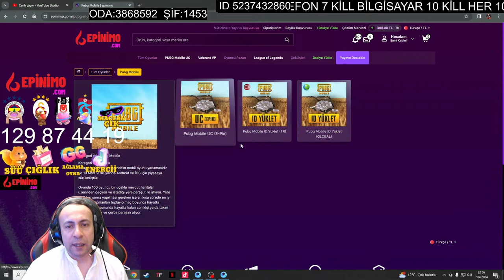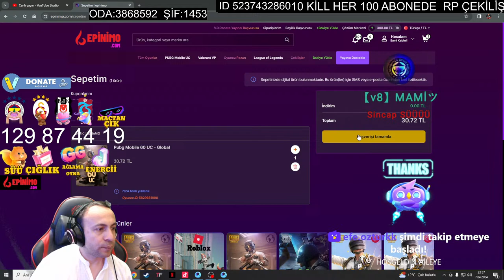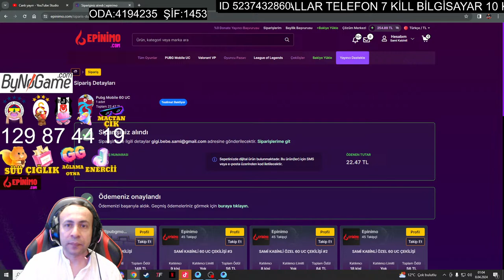RP ÇEKİLİŞİ HER 100 ABONEDE + 60 UC Lİ ODALAR !! PUBG MOBİLE CUSTOM ROOM CANLI YAYIN !! #636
RP ÇEKİLİŞİNE KATILMAK İÇİN ALTAKİ KANALLARI TAKİT EDİN ABONEMİSİN DİYE BAKICAM ARKADAŞLAR
➥ 1 TL  VE  ÜZERİ BAĞIŞLARINIZ EKRAN'DA GÖRÜNÜR VE OKUNUR ŞİMDİDEN TEŞEKKÜRLER
► BİLGİSAYAR ÖZELLİKLERİM
► Anakart : ASUS ROG STRIX Z390-E GAMING Intel Z390 Soket 1151 DDR4 4133MHz(OC) M.2
► Intel(R) Core(TM) i7-9700K CPU @ 3.60GHz x8 ~3600MHz
► SIVI SOĞUTMA : COOLER MASTER MASTERLIQUID LITE 240 (120MMx2) AM4 UYUMLU
► Ekran Kartı : GeForce ROG STRIX RTX2080 A8G GAMING 8GB DDR6 256 Bit DX12
► Ram : GSKILL 32GB (4x8GB) SniperX Yeşil Kamuflaj DDR4 3200MHz CL16 1.35V Dual Kit
► SSD : Samsung 2X 500GB 970 EVO PLUS NVMe M.2  (Okuma Hızı 3500MB / Yazma Hızı 3200MB)
► Gaming Monitör : ASUS 24" MG248QR 1ms 144Hz Full Hd HDMI+DP FreeSync
► Kulaklık : LOGITECH G633 ARTEMIS SPECTRUM 7.1 GAMING HEADSET
► Gamıng Klavye : RAZER ORNATA CHROMA
► GAMING MOUSE : Razer Mamba Elite RGB Gaming Mouse